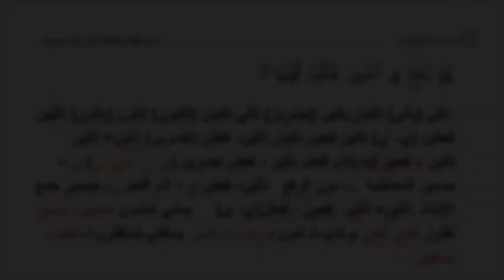Морфологический разбор 30-го Джуза Священного Корана - Часть 36